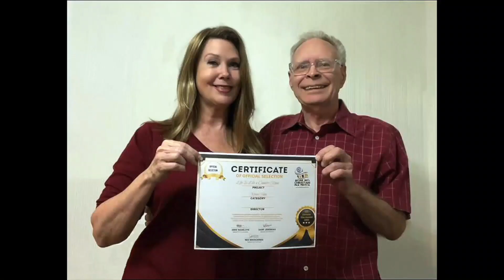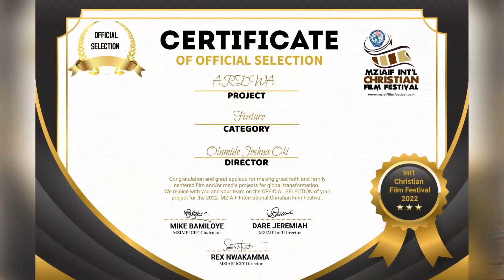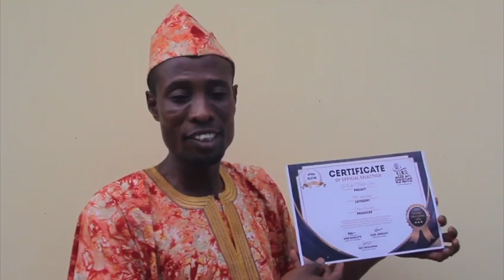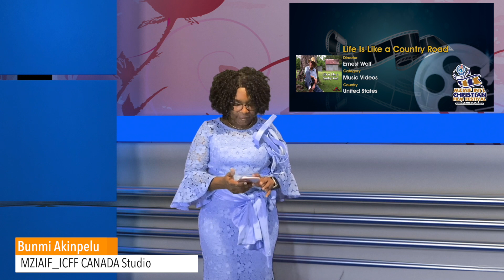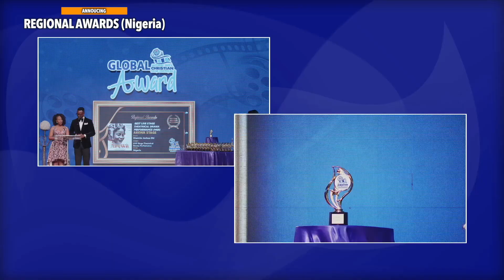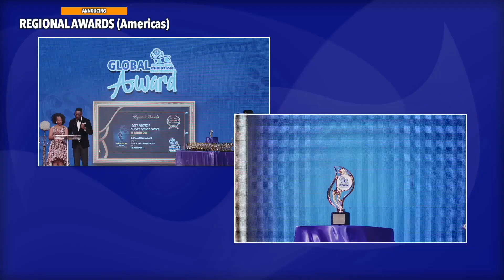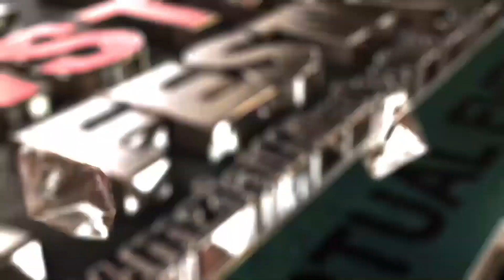MZIAIF Int'l Christian Film Festival Global Award Ceremony